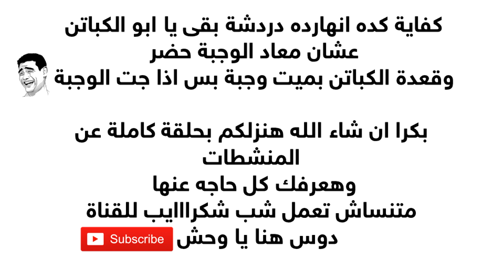الحلقة 1 من دردشة جيم | ايه هي المكملات الغذائية وايه اضرارها وايه احسن مكمل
تعالى ندردش مع بعض عن المكملات الغذائية اتفرج على الحلقة وهتعرف كل حاجه عن المكملات
وهل المكملات ليها اضرار ولا لأ وامتى تبدأ تاخد مكملات وايه هي افضل انواع المكملات
تابعنا على صفحة وموقع اللياقه البدنيه لكل العرب لو كنت مهتم بالصحه والرشاقه والفيتنس وهدفك جسم رياضي..

للأستفسار عن أنظمة التدريب الشخصي يمكنك مراسلتي بأحد الطرق الأتيه
عبر الواتس اب رقم   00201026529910
*علماً بأن هذه الحسابات خاصة بالتدريب المدفوع فقط